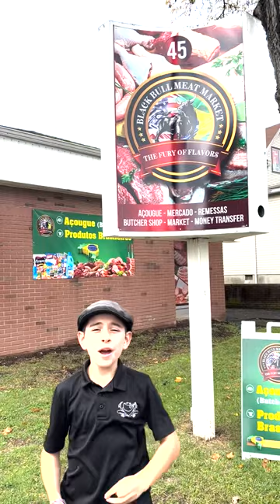NICKY ZOOKS BOOSTED “BLACK BULL MEAT MARKET AND BUTCHER” IN BETHEL CT